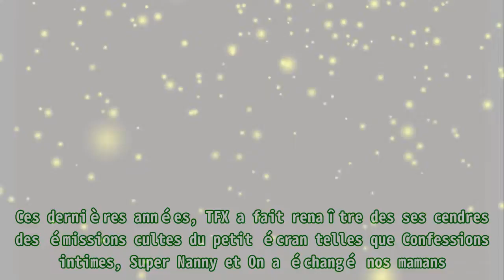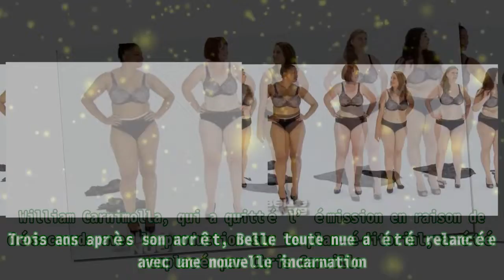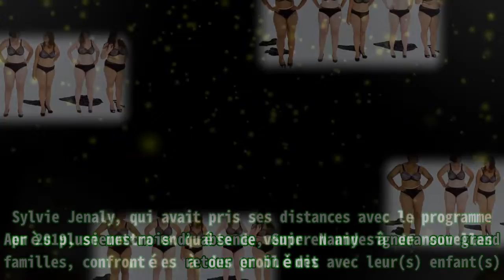TFX : le retour de Belle tout nue sans William Carnimolla, Sylvie Jenaly renfile le costume de Sup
TFX : le retour de Belle tout nue sans William Carnimolla, Sylvie Jenaly renfile le costume de Sup Ces dernières années, TFX a fait renaître des ses cendres des émissions cultes du petit écran tell